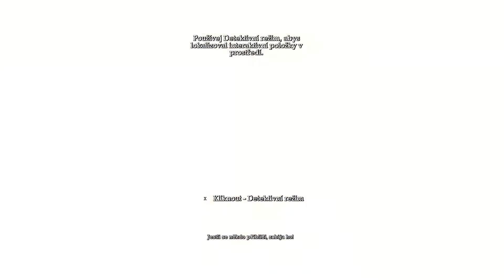Batman: Arkham Asylum (LET´S PLAY) -/#1/- VITAJTE V ÚSTAVE !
A je tu prvý LET´S PLAY na hru "Batman: Arkham Asylum" kde budem dohliadať na eskortu Jokera do  Arkham Asylum ,ale Batman Jokerovi neverí a vie , že niečo chystá .

Tagy (IGNORUJTE !)